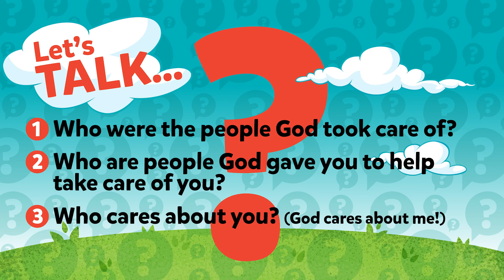Elijah and The Widow / God Cares About Me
God Cares About Me

Music Licenses:
CCLI 11212259 |